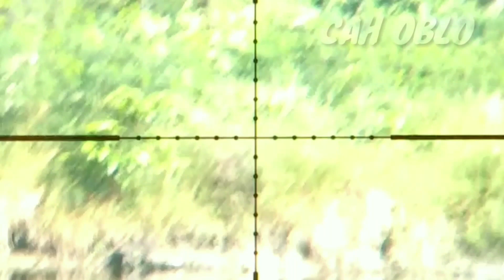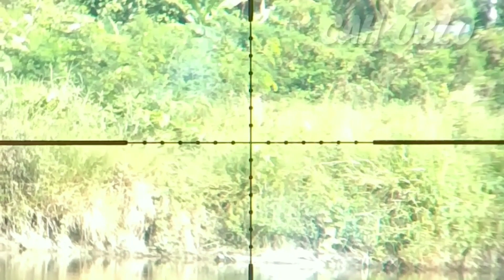TERNYATA DISINI RIBUAN BURUNG BLIBIS BERSEMBUNYI,,,, SPOT IDAMAN PARA PEMBURU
Oke gaes kali ini kami sedang Berburu Belibis di Sulawesi Selatan, kami menemukan spot yg sangat menggairahkan😀. Banyak banget kumpulan Belibis di area ini, langsung aja yuk cek on Youtube Channel "CAH OBLO"